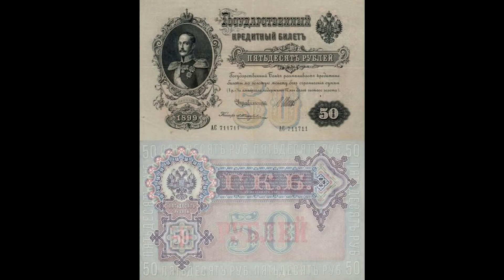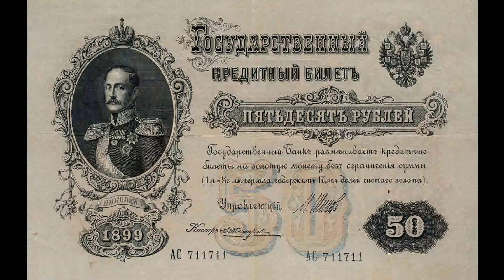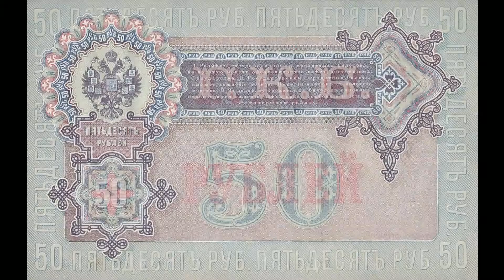Реальная цена редкой банкноты 50 рублей 1899 года. Разновидности и их стоимость. Российская империя.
Banknote of 50 rubles of 1899. The Russian Empire. Сегодня на обзоре банкнота 50 рублей 1899 года. В данном видеообзоре Вы узнаете параметры банкноты, реальную стоимость, все разновидности и конечно же цены на них, если таковые известны. Российская империя.